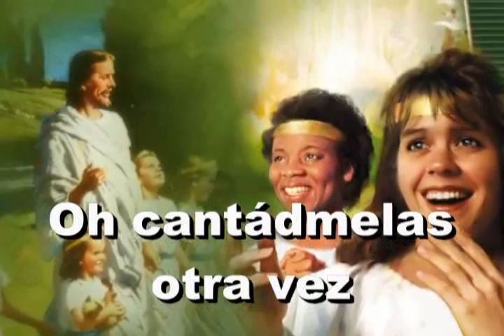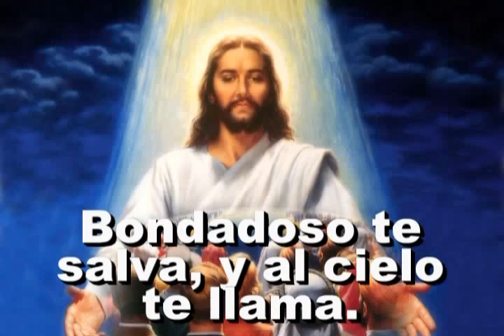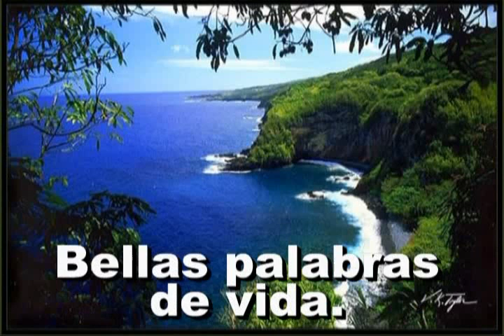199=Oh_ cantádmelas otra vez_xvid.avi